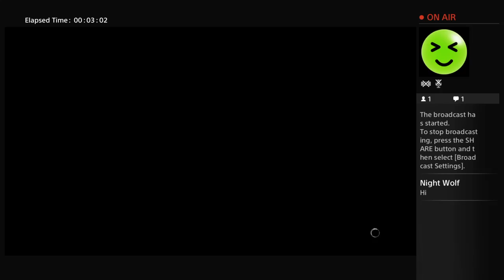RefleXRoyalTyZ's Live PS4 Broadcast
For danny